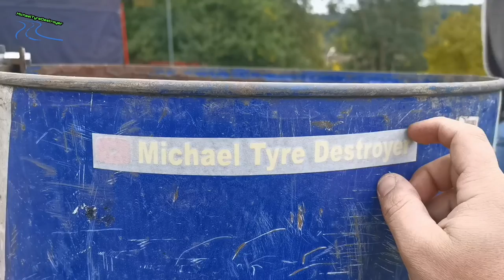Setkání mistrů Humpolec 2021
1. rozjížďky
RB 250 2:43
RB 125 4:28
RB 160 5:34
TA + D2 7:20
Kart 10:06
Junior Buggy 11:36
Buggy 1600 14:49
Super Buggy 19:00

2. rozjížďky
RB 250 23:40
RB 125 26:10
RB 160 28:23
TA + D2 29:46
Kart 31:20
Junior Buggy 33:21
Buggy 1600 35:17
Super Buggy 38:10

3. rozjížďky
RB 250 39:54
RB 125 41:20
RB 160 43:12
TA + D2 44:27
Kart 45:59
Junior Buggy 47:39
Buggy 1600 48:52
Super Buggy 50:14

Finále
RB 250 52:35
RB 125 53:50
RB 160 56:35
TA + D2 59:36
Kart 1:02:13
Junior Buggy 1:05:24
Buggy 1600 1:09:40
Super Buggy 1:12:07

Music